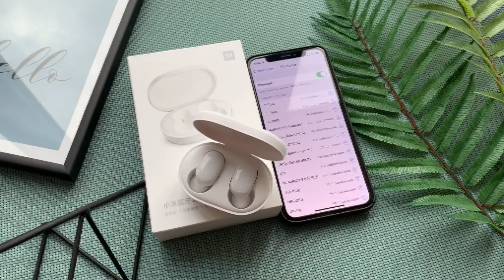Bluetooth наушники Xiaomi AirDots